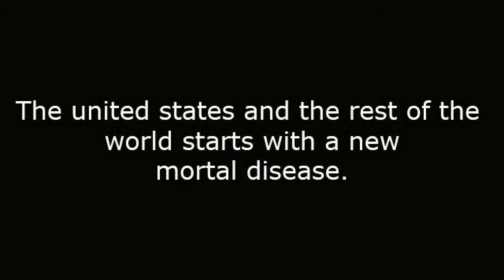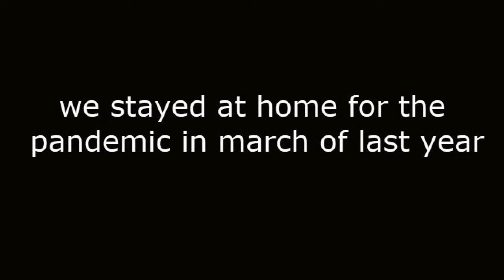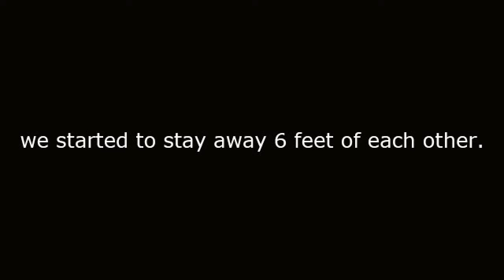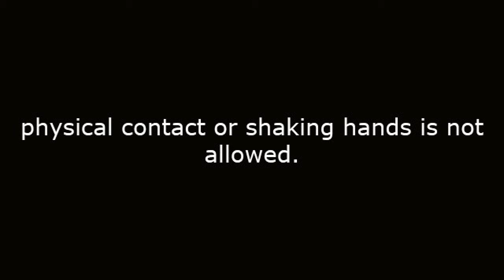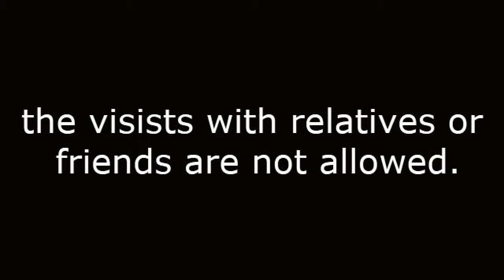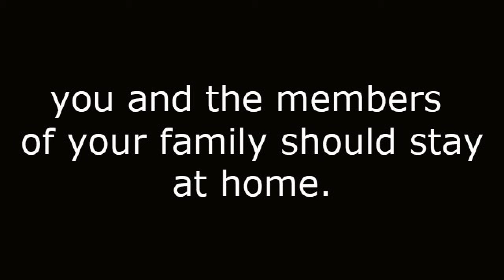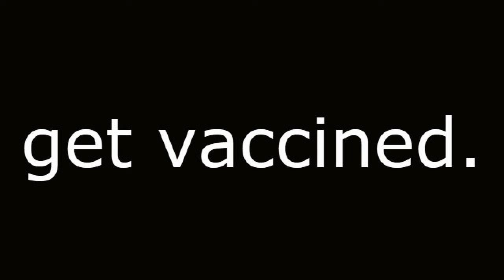Vaccines | fight covid19 | governments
The covid19 started last year in March 14th, 2020 killing many people and the governments of Russia, China, and Japan neutralized the virus. I recommend you how to fight covid19:
 No handshake or physical contact
Keep six feet
 No visiting
You and the members of your family can live together.
Get vaccined

UncleSam1776 on youtube, Facebook, Twitter, Instagram, tiktok, and UncleSam1776 on YouNow. Thanks.